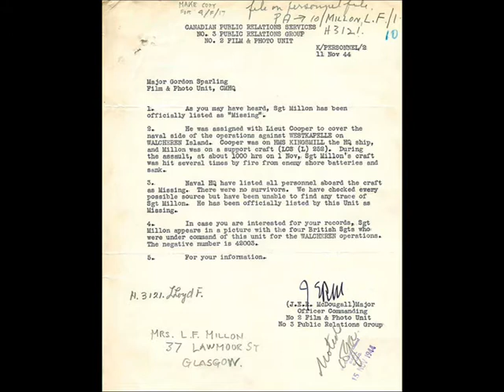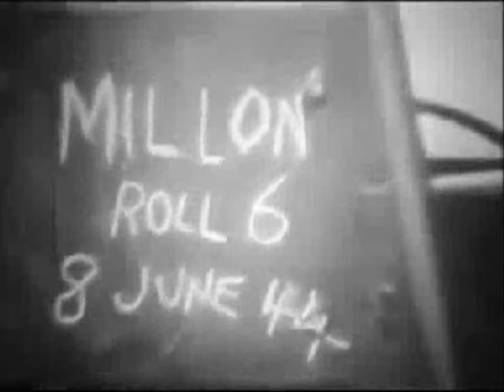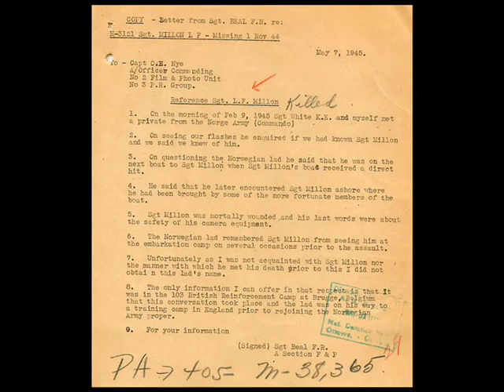OPERATION OVERLORD: EMBARKATION HARD S2 - ROYAL PIER - SGT. LLOYD MILLON - SOUTHAMPTON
Sometime in early 1943 in a letter to then Captain Lawrence Audrain, Lloyd Millon expresses an interest in joining the CFPU;

Dear Laurie Audrain,

Since last you heard from me, I have been moved from H.M.C.S. “NIOBE” to the Plastic and Jaw Surgery Unit. I am keenly, as ever, interested in photography, and, in conjunction with my work take a considerable number of clinical photos. But when off duty, I devote greater part of my time to that branch of photography I like best. Whenever and wherever I find the opportunity I take snaps of weddings, parades and special events, and have had marvellous luck.I am constantly hoping that I shall be able to take up news photography as a full time proposition. ‘Off the record’ can you let me know if there is any likelihood of a vacancy occurring in your section.

Yours truly, H3121,

Sergeant Lloyd Millon, Basingstoke, Hants